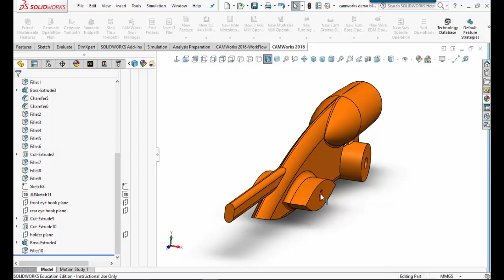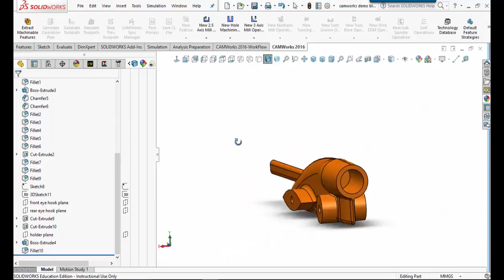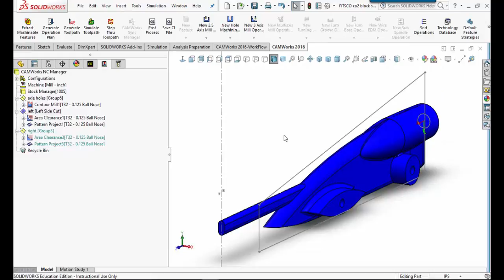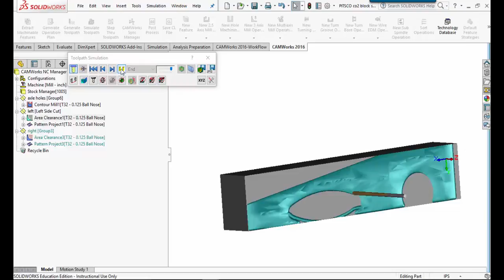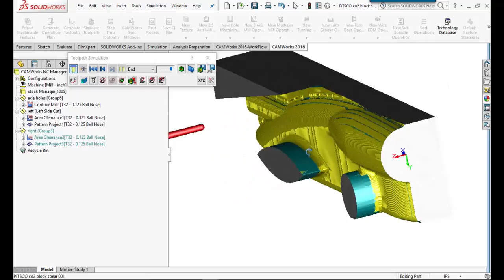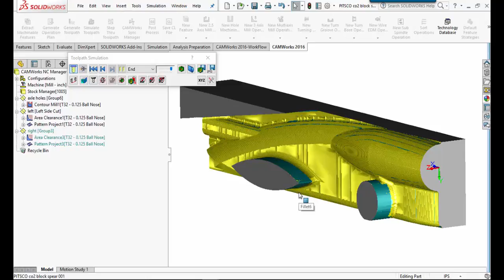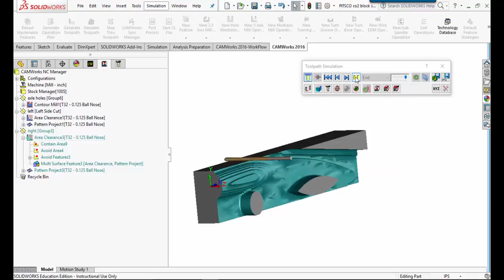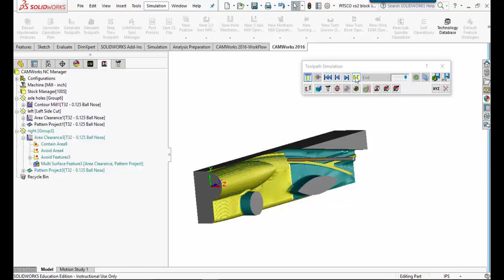CNC CO2 Dragster Tool Path with CAMWorks - Tutorial 1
In this introduction tutorial video we discuss the process of creating CNC tool paths for CO2 Dragster.  We show simulation of the CAMWorks, we show the the actual CO2 Dragster in the CNC milling machine.  We show what you will actually do in the process.